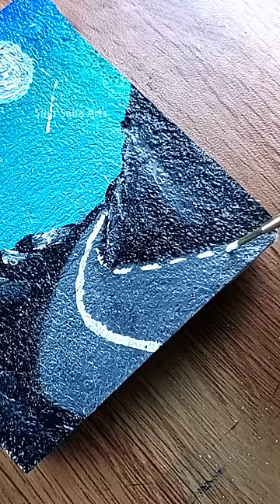Thermocol Painting / Acrylic Painting